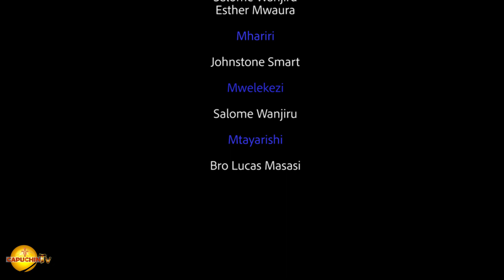DAKITARI WASAMBLA PRT 2